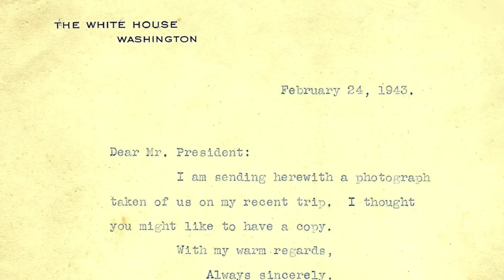1941: o dia que o Brasil foi invadido pelos EUA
Conhecido como Plan Rubber, vamos hoje trazer detalhes do plano de invasão preventiva, bolado pelos militares americanos contra o nordeste do Brasil, durante a Segunda Grande Guerra. Tudo girou em torno da possibilidade do Brasil entrar na Segunda Guerra Mundial junto com a Alemanha, o que deixou os EUA muito preocupados. Politicamente, Getúlio Vargas estava brincando de leilão com americanos e alemães. Contudo, a preocupação estava mesmo no Exército, com muitos oficiais tendo notória e aberta simpatia aos alemães, até mesmo com oficiais defendendo aliar-se com a Alemanha nazista por volta de 1940. As conversas diplomáticas são descritas neste momento como "furiosas". E chegou a tal ponto de ruptura, que o plano chegou a ser elaborado e até mesmo preparado para a ação. Mas Vargas, percebendo o ponto de ruptura, e, obviamente obtendo vantagens para seu plano nacionalista, aliou-se aos americanos em 1942, aproveitando oportunamente os torpedeamentos de navios brasileiros na costa.

ROTEIRISTA: Júlia Marreto / EDITOR DE VÍDEO: Gabriel Lazarini / ILUSTRADOR (THUMBNAIL): Alex Katira /   DIREÇÃO DE FOTOGRAFIA e OPERAÇÃO DE CÂMERA: Francisco (Sombra) e Joakim Sousa / AUXILIAR DE ESTÚDIO: Pablwo Henryky / PRODUTOR: Thales da Guarda / DIREÇÃO DE ESTÚDIO: Carlos de Freitas /ÁUDIO e DIREÇÃO DE CENA E DE GRAVAÇÃO: Marlúcio Rezende / Danyllo Freitas / REVISÃO DE ROTEIROS: Maurício Moreira / CHEFE DEP. YOUTUBE: Wanessa Costa / PRODUTOR EXECUTIVO: Luiz Phellype Alves

00:00 - 02:21 - Relações entre Brasil e Estados Unidos
02:21 - 04:12 - As Primeiras Crises Internacionais
04:12 - 06:25 - Brasil e EUA começam a se estranhar
06:25 - 08:36 - O que levou à criação do Plan Rubber
08:36 - 11:12 - O Facismo Brasileiro existia ou não?
11:12 - 13:13 - O Brasil na Segunda Guerra Mundial
13:13 - 15:23 - O que era o Plano Borracha?
15:23 - 20:14 - A geografia do litoral brasileiro
20:14 - 26:25 - Treinamento prático do plano
26:25 - 30:48 - A Forças brasileiras
30:48 - 38:07 - Arquivamento do plano e Tratado Pacífico
38:07 - 39:37 - A  dedicatória de Roosevelt para Getúlio Vargas